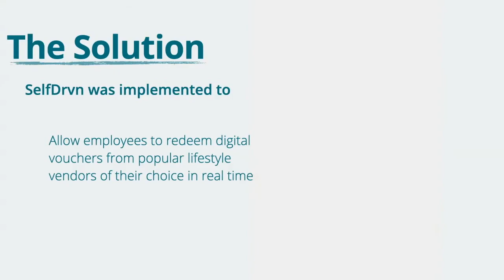SelfDrvn Case Study: Big 4 Professional Services Firm Retains Valuable Talent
Most businesses fail to see employeeengagement as a prime driver of the bottom line. But for professional service organisations, how they play in the war for talent, and how well they sustain their talent in bringing their best selves to their roles , can make or break the firm. Watch this quick video to see how one of the Big 4 Professional Services firms, facing tough competition for tech-dependent millennial workers who crave reward and recognition, increased employee motivation and engagement with SelfDrvn.